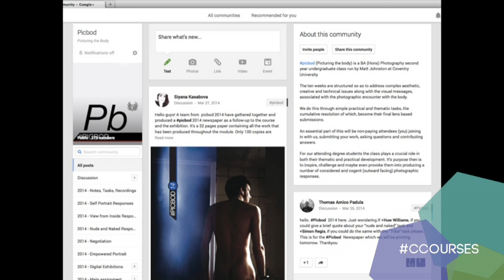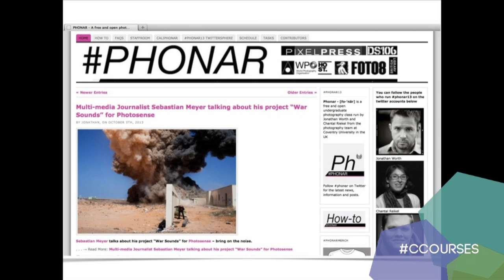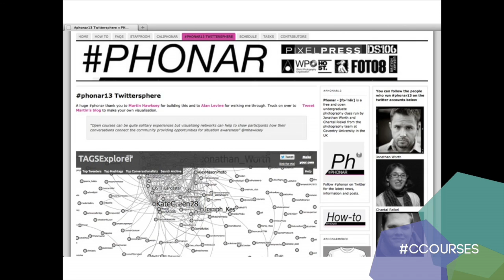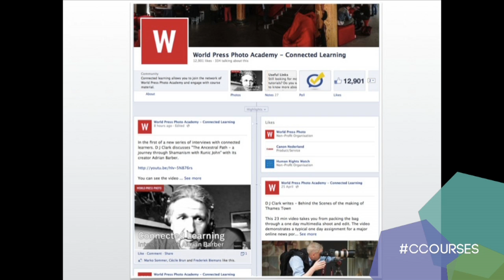Leveraging your "Why?"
In this talk Jonathan Worth frames Unit two ("Privacy, Trust and
Network Fluency") with a very personal response to Mike Wesch's
question: "Why?"